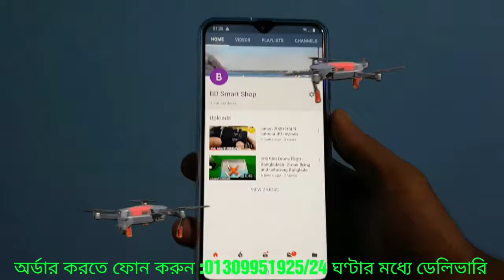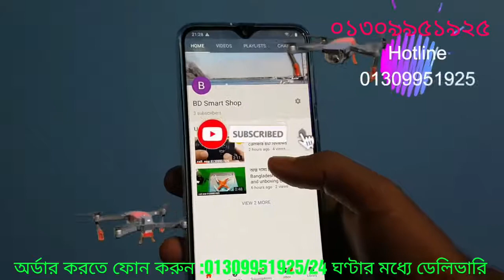কম দামে 4k ক্যামেরা ড্রোন কিনুন :Drone model :s5,8 Bangla review